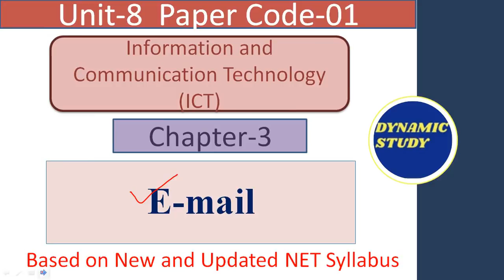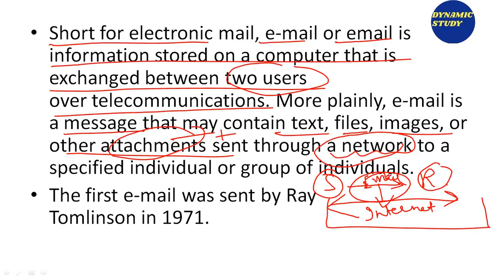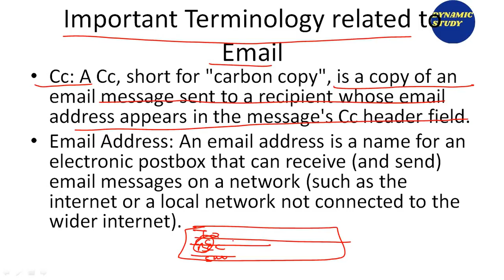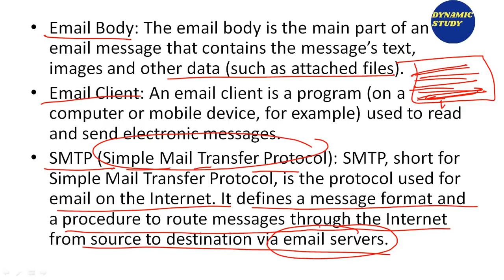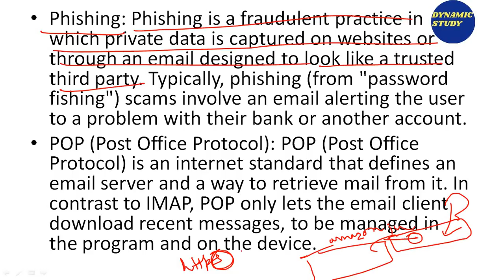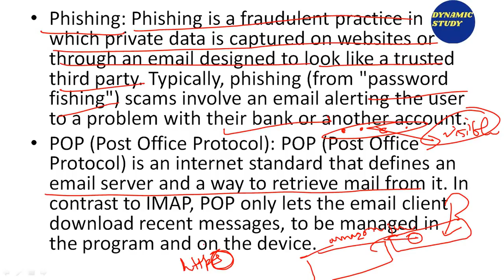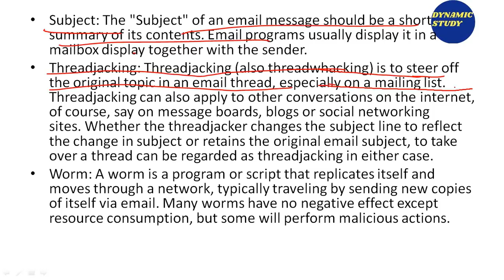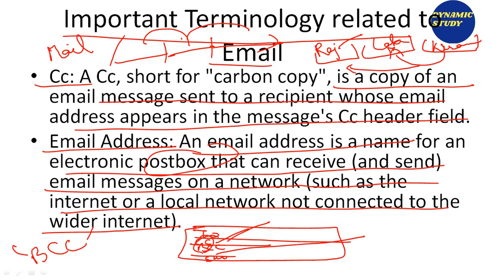E-mail | Chapter-3 | ICT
Hello Learners,
This is Unit 8 of Paper 1 of UGC NTA-NET exam and in this video, we will discuss the Email and various components of email such as cc, bcc, to, subjects and various protocol of email.
Keep on watching, keep on learning!